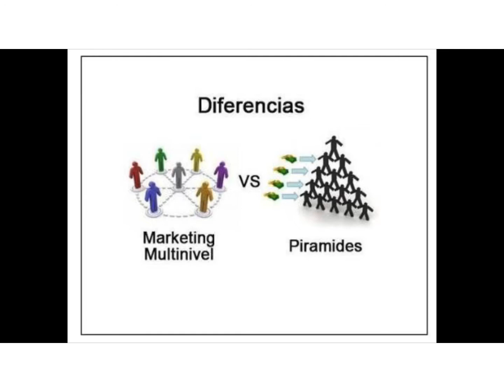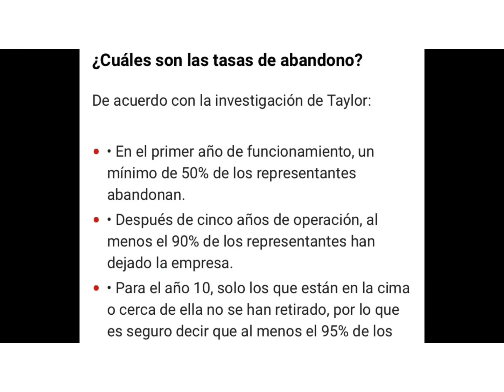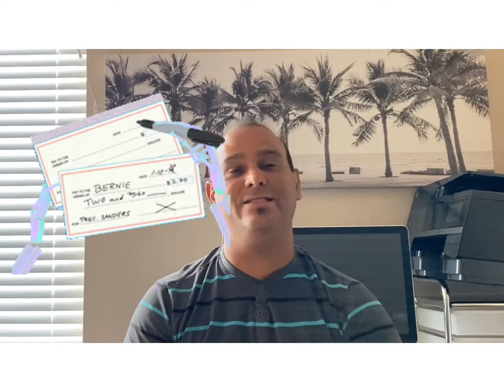Multiniveles: Lo que debes saber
El multinivel, network marketing o MLM (Multilevel Marketing) basan su sistema de comercialización en dos formas.

La venta directa: Consiste en ir directamente a los consumidores para ofrecerles y venderles algún tipo de producto y/o servicio.

La creación de redes: Consiste en invitar a otras personas para que participen como Distribuidores Independientes en la empresa de multinivel en la que Usted está asociado.